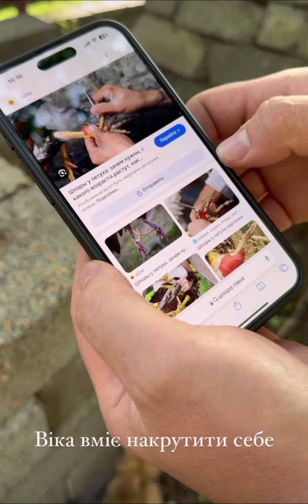ВЕЧІРНЯ ПРОГУЛЯНКА ІЗ СВЕКРУХОЮ. VLOG:6.05.24/4